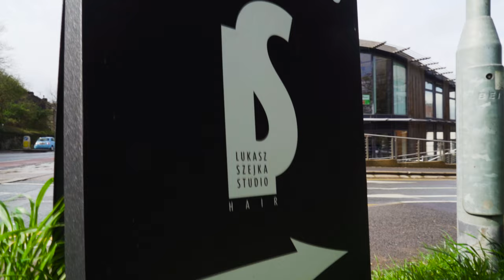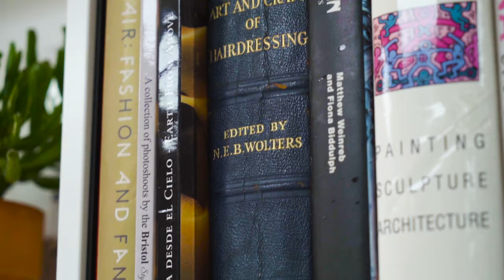Duke Mitchell for Lukasz Szejka Studio.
A Beautifully Intimate exhibition of Duke Mitchell's work in the clean, white Lukasz Szejka Studio at Paintworks, Bristol. This is the director cut, the Official video can be found on the @DukeAMitchell channel.

To see more of my work and/or to book me for commissions please do so through my